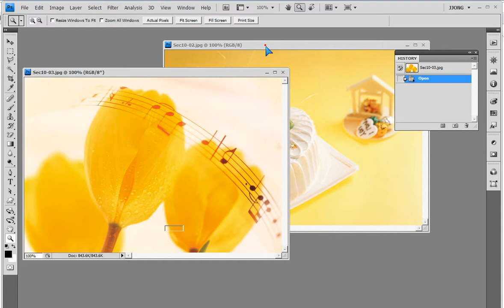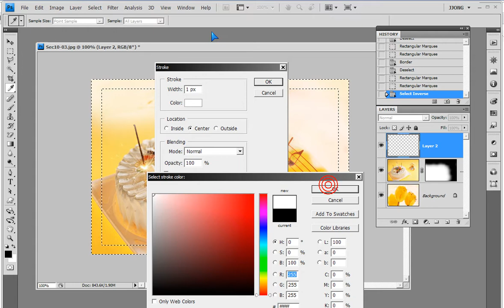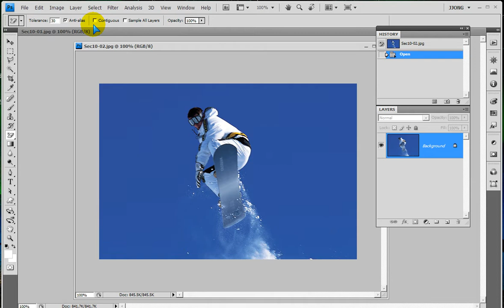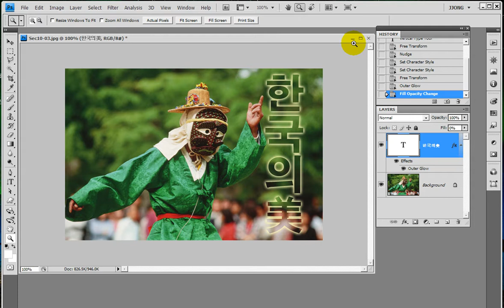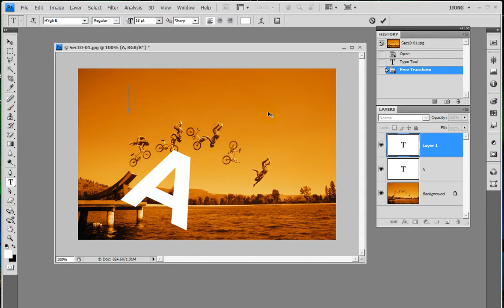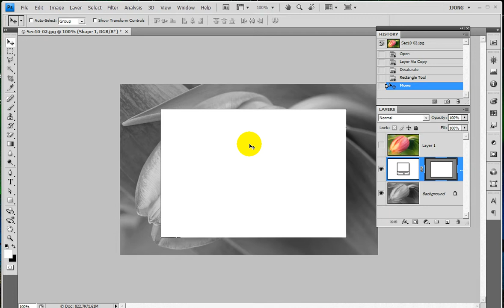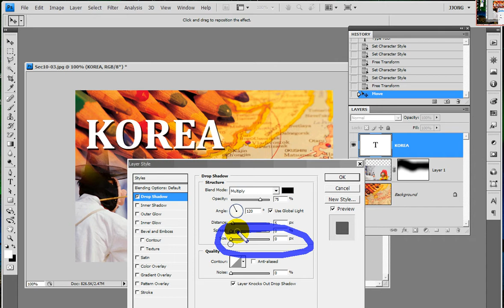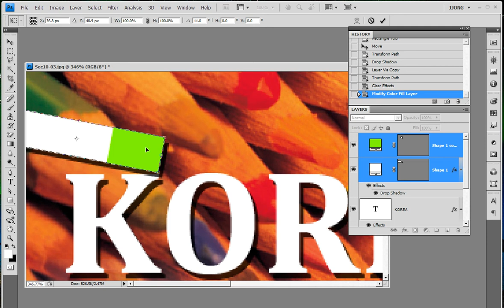포토샵 합성고급기법 (녹화된 소리가 잠깐 안들릴수 있습니다.) .. How to use Clipping Mask in Photoshop